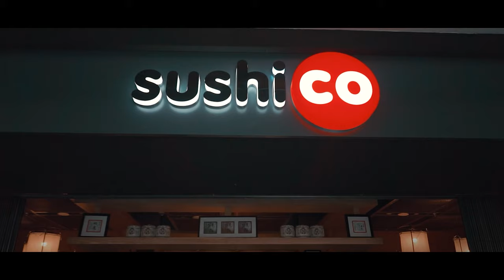Skyland Istanbul Project | Luxurious apartments for a luxurious life | شقق فاخرة لنمط حياة فاخر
Skyland Istanbul | Luxurious apartment for a luxurious life | شقق فاخرة لنمط حياة فاخر

Skyland Istanbul is a housing project that has been developed in Istanbul European Side. The project which is developed by Eroglu Real Estate will provide more than you expect! Skyland Istanbul rises in the heart of the city as the new symbol of Maslak. While attracting attention with affordable prices, the investors will feel the luxury in every way.
It is a mixed-use project consisting of three towers and a large square. Its modern architecture promises a high standard of life with smart home technologies. Skyland Istanbul has an investment value of $700 million with the signature of the famous architect Broadway Malyan. It is developed on a land of 46.000 m². A free life is waiting for you.